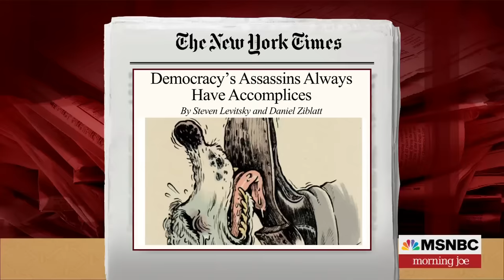Greatest threat to our democracy comes from those who enable Trump, authors argue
Author Steven Levitsky and Daniel ZIblatt join Morning Joe to discuss their book 'Tyranny of the Minority: Why American Democracy Reached the Breaking Point.'